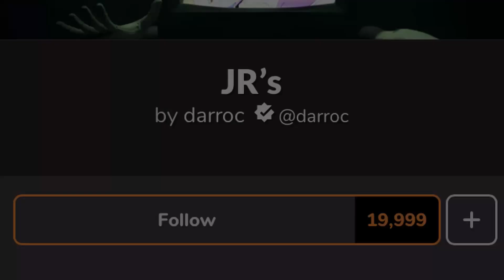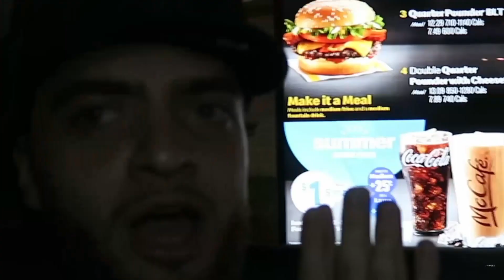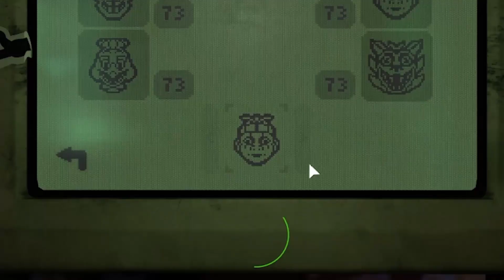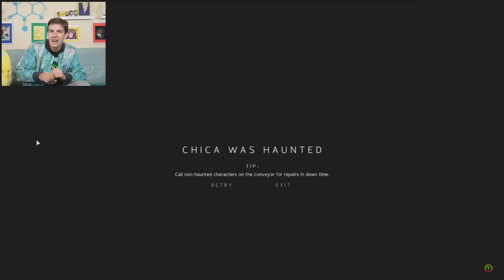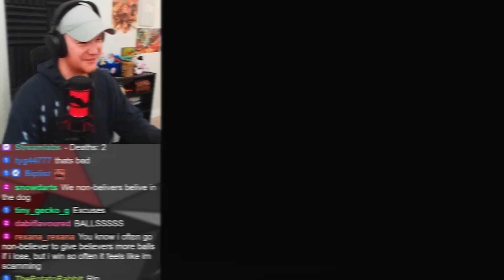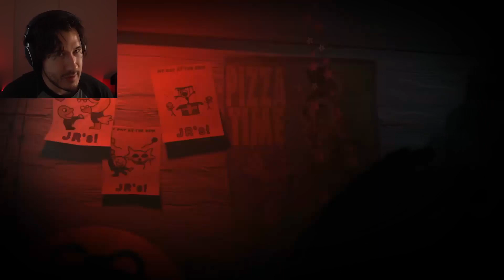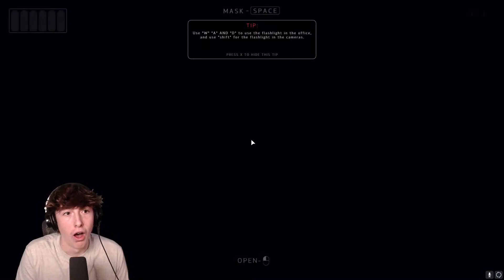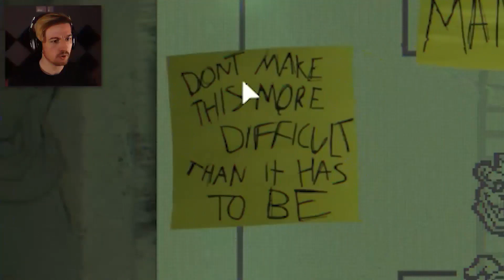JR's REACTION COMPILATION | 20K FOLLOWER CELEBRATION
Hey JR’s fans! We just wanted to give a warm thank you to everyone who supported this project! 20,000 followers and over a million views later, we are truly so proud of this game and community! Thank you all for your support, and for playing JR’s.

As a special thanks, here's an awesome reaction compilation @DiceGames put together just for you! It includes all of the best moments from so many awesome YouTubers. Hope you all enjoy! ;)